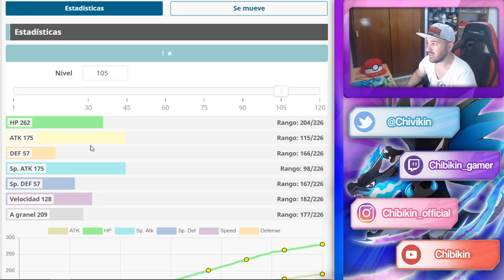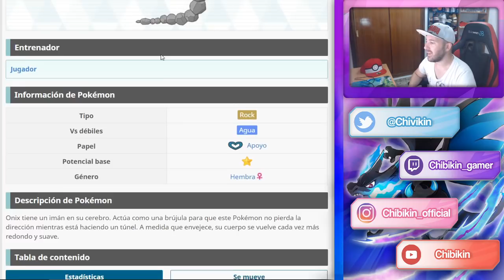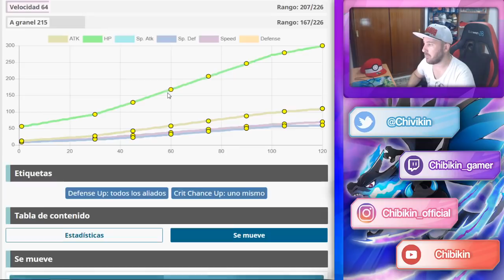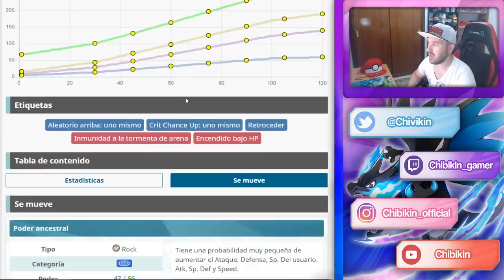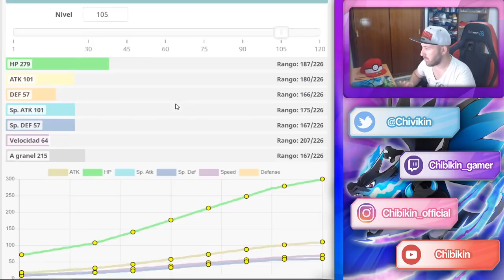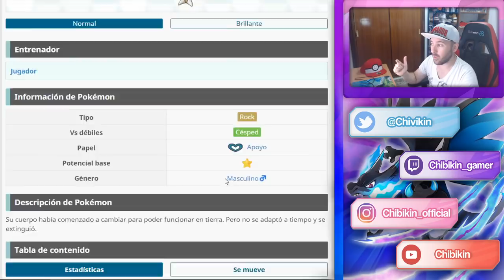EVENTO HUEVO ROCA!! Mejores Roles - Pokemon Masters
Recordad que vamos a traer todas las noticias y novedades sobre Pokemon Masters y Seven Deadly Sins Grand Cross !!